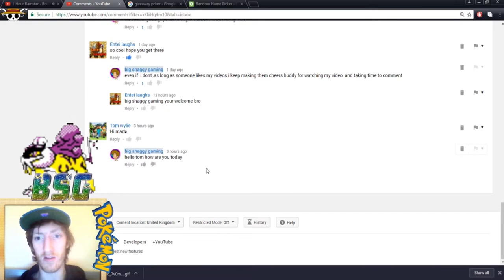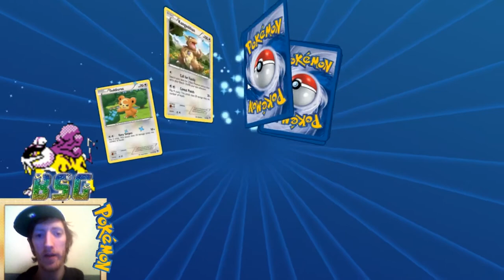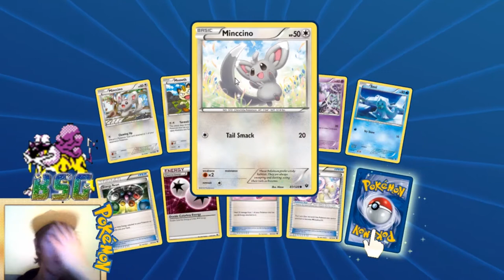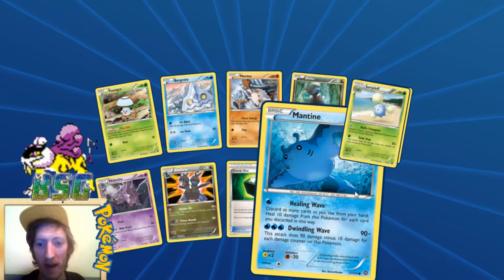Road to 100 subs ptcgo part 3!! packed out its up to you s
watch this before you watch this part let me no what was best part down below and crats to everyone for winning a pack.